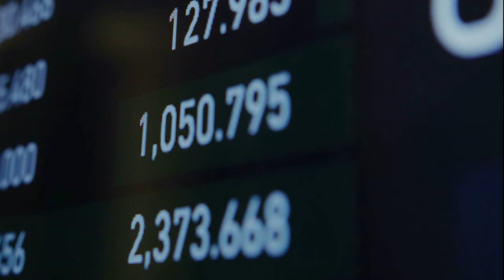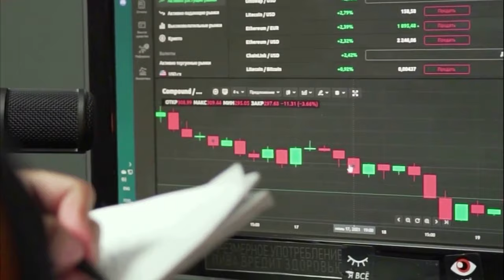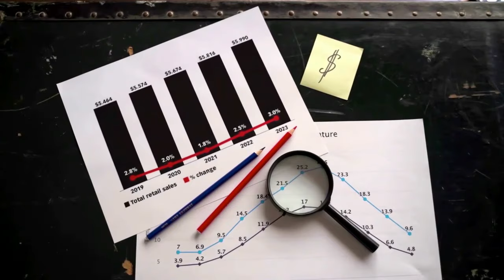Kripto Sesli Haber | SHIB'den 0,00002 dolara mı? Shiba Inu Fiyat Tablosu Belki Diyor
SHIB'den 0,00002 dolara mı? Shiba Inu Fiyat Tablosu Belki Diyor,
SHIB'in fiyat grafiği 0,00002 dolara olası bir sıçramayı işaret ederken, Shiba Inu yatırımcıları oyunun kurallarını değiştirecek hamle konusunda yüksek alarma geçti,

( Haberler, Fiyat Analizi, Ticaret Rehberi, Kripto )
Shiba Inu tokeni  SHIB , fiyatını token başına mevcut 0,00001 dolardan iki katına çıkarabilecek potansiyel bir yükselişin işaretlerini gösteriyor. SHIB fiyat grafiği analiz edildiğinde, Ekim 2023'ün sonundan bu yana %54'ten fazla artan fiyatlar ile dikkat çekici bir yükseliş ortaya çıkıyor ve bu, 2021'in sonundan bu yana tanık olunan uzun süreli düşüşten önemli bir sapmaya işaret ediyor.
Bu yeniden dirilişin en ilgi çekici yönü, SHIB'in ağustos ayının başında kurduğu 0,00001136 dolarlık önceki yerel zirveyi kırabilmesinde yatıyor. Bu gelişme, Ekim 2021'den bu yana devam eden düşüş eğiliminde olası bir değişime işaret ediyor ve tokenin değerinde SHIB başına en az 0,000014 dolara, hatta belki de 0,00002 dolara potansiyel bir artış olabileceğini gösteriyor.
SHIB için geçmiş fiyat artışlarını aşağı yönlü dalgalanmalar izlese de mevcut senaryo benzersiz özellikler taşıyor. Önceki yerel zirvenin kırılması,  Shiba Inu meraklıları arasında bir iyimserlik duygusu uyandırarak, tarihsel kalıplardan bir sapma anlamına geliyor.
SHIB 0,00002 $ seviyesine ulaşacak mı? Ancak ufukta engeller beliriyor. Daha geniş kripto pazarının genel duyarlılığı çok önemli bir rol oynuyor ve SHIB'in gidişatı karmaşık bir şekilde onun lehine bağlı. Ek olarak IntoTheBlock'tan elde edilen veriler,  önemli sayıda SHIB sahibinin şu anda zarar eden bir konumda olduğunu ortaya koyuyor.
Token, son iki yılda görülmemiş eşi benzeri görülmemiş seviyelere doğru ilerlerken, birçok uzun vadeli hamilin, fiyat yükselmeye devam ederse başabaş noktasından çıkma veya marjinal kâr fırsatını yakalama ihtimali var.
SHIB'in önündeki yol belirsizliğini koruyor ve zorluklar devam ediyor ancak son gelişmeler yatırımcılara bir umut ışığı sunuyor. ŞİB ordusunun aklındaki soru malum.